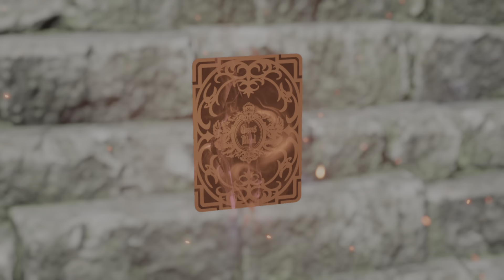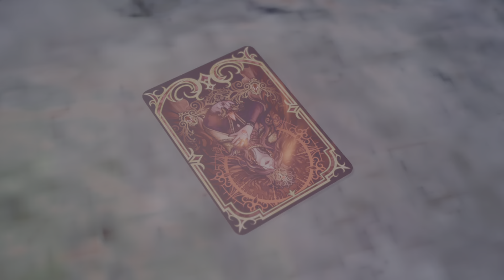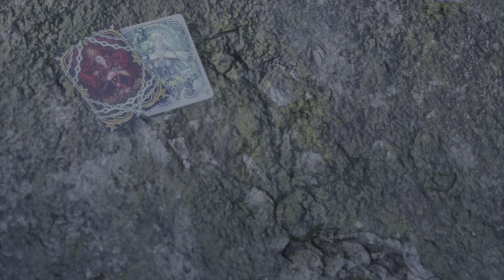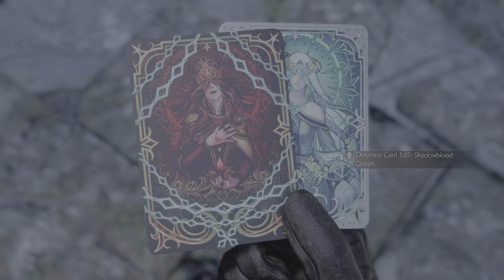FINAL FANTASY VII REBIRTH - Queen's Blood Shadowblood Queen Duel (Lucky Chocobo Jockey Win)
When Final Fantasy briefly turns into Yu-Gi-Oh!

Also how I did this first try, I'll never know 🤣